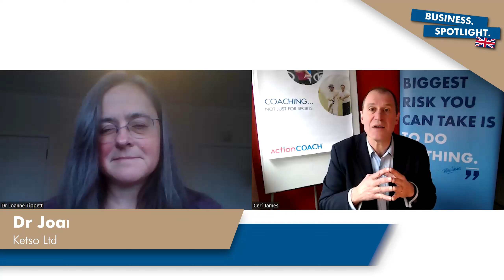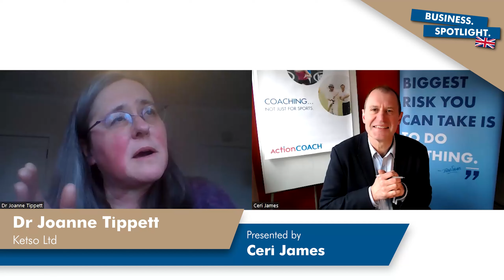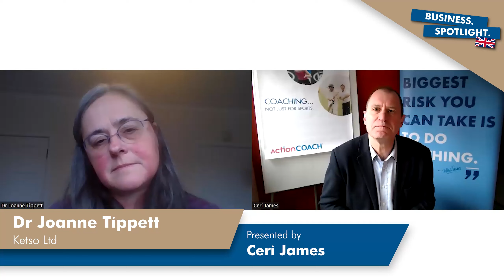Dr Joanne Tippett Business Spotlight Interview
In this Business Spotlight interview, we hear from Dr Joanne Tippett, founder and managing director of Ketso Ltd. Joanne shares how her research interests in the sustainability agenda set the context for launching an action learning business. Some great lessons here on the importance of ambition, as Joanne aims to turn Ketso into a verb, along the lines, for example, of how Hoover became synonymous with vacuum cleaning. For more information on their action learning service